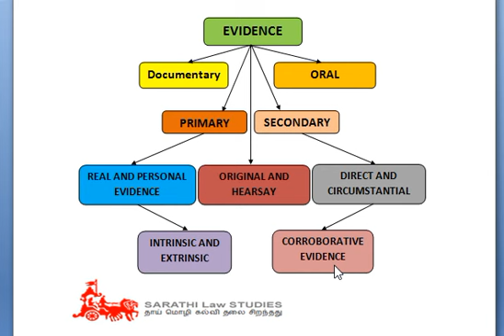KINDS OF EVIDENCE IN TAMIL (INDIAN EVIDENCE ACT)